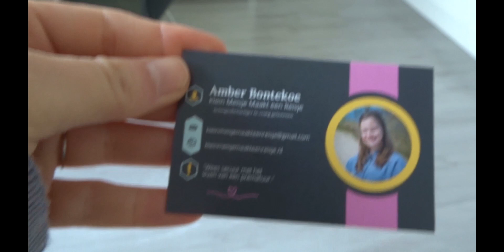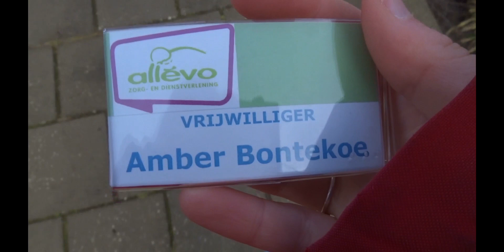Vlog #24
Wil je meer info over het platform en de missie?

Wil je meer te weten komen over Klein Meisje maakt een Reisje? Volg dan ook mijn socials

Heb je naar aanleiding van deze video vragen of opmerkingen?